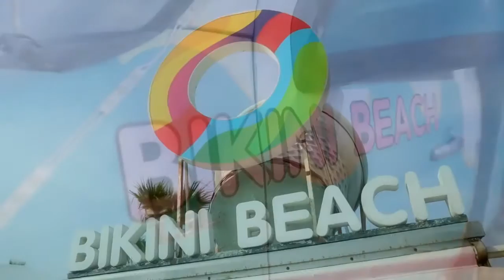KỲ THÚ THE DUNE - KHU TRẢI NGHIỆM LẠC ĐÀ TẠI NOVAWORLD PHAN THIET [Quốc Khải Official]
KỲ THÚ THE DUNE - KHU TRẢI NGHIỆM LẠC ĐÀ TẠI NOVAWORLD PHAN THIET
Chính thức đi vào vận hành từ tháng 1/2022, The Dune trở thành ‘thỏi nam châm’ hút khách tại siêu thành phố biển – du lịch – sức khỏe.
🐫 Trải nghiệm cưỡi Lạc Đà giữa bốn bề cảnh quan đẹp như tranh vẽ, ngắm nắng vàng rực rỡ tại NovaWorld Phan Thiet đem đến những xúc cảm không thể nào quên:
☀️ Tương tác và chụp hình với những trang phục, phụ kiện đậm chất du mục.
☀️ Tìm hiểu về tập tính sinh học và môi trường sống của Lạc Đà, giúp du khách có thêm nhiều kiến thức thú vị trong hành trình khám phá.
Hãy cùng khám phá Khu trải nghiệm Lạc Đà The Dune tại NovaWorld Phan Thiet ngay nhé!
NovaDreams - Thương hiệu Vui Chơi Giải Trí thuộc NovaGroup